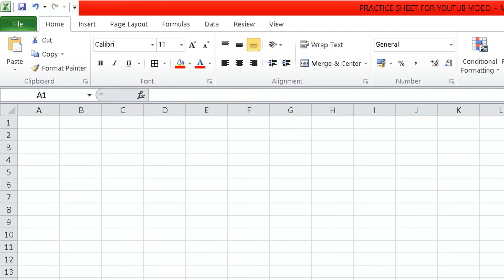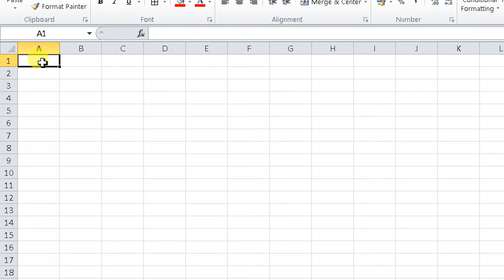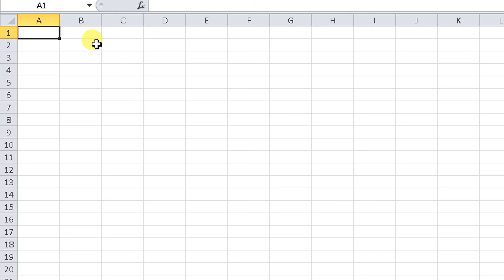Excel Me Row Aur Column Kitne Hote Hai | Excel Row & Column [Hindi]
Namaskar Dosto Aaj Hum Aapko Btane Ja Rahe Hai ki Excel Me Row Aur Column Kitne Hote Hai.